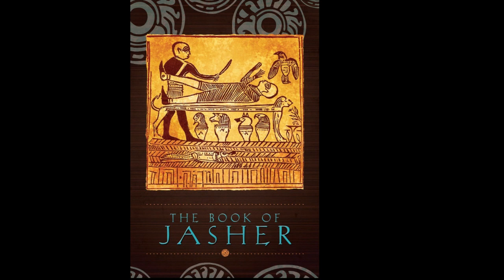Jasher Chapter 11, continued Made with Clipchamp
Fearless Abram.